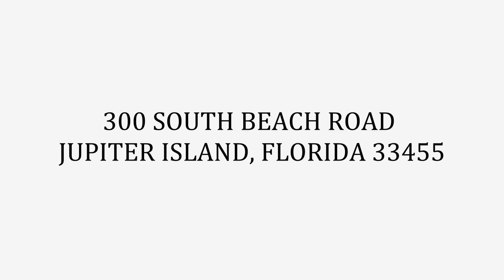Luxury Real Estate & Mansions Jupiter Island Florida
Jupiter Island  Most Impressive Mansions For Sale. Search World Wide Luxury Real Estate from the Finest Luxury Real Estate Agents.

Bedrooms: 5
Baths: 8/2
SqFt (Liv): 10,248
Tot SqFt: 14,659
Year Built: 1997

Jeffery Simms
Simms Real Estate At Highlight Realty
Jupiter, FL

Listing Office: J303933 /Fenton & Lang